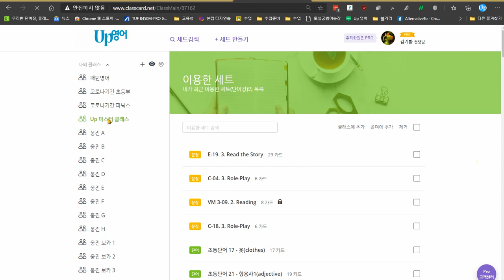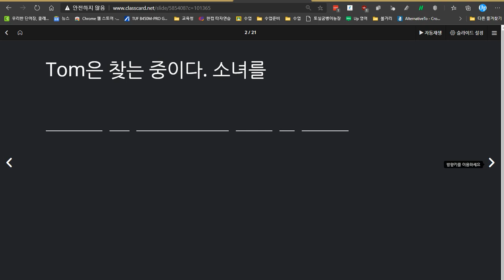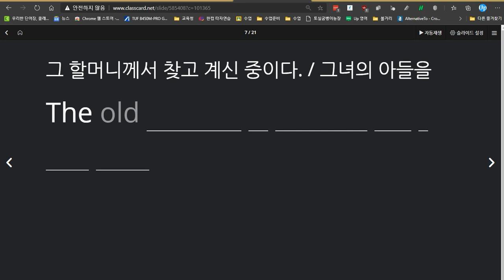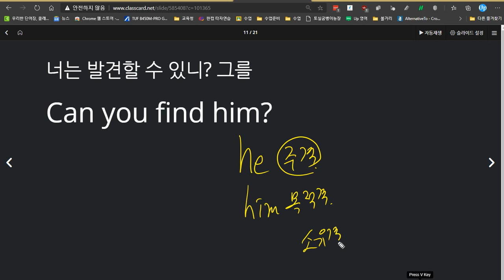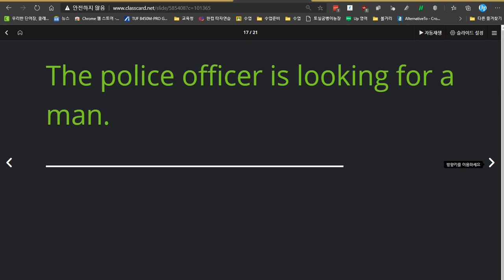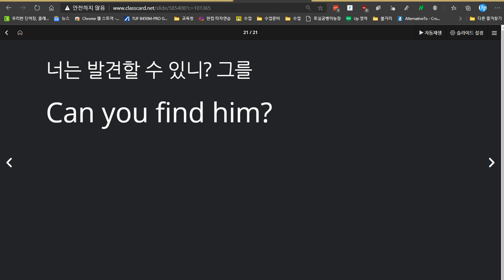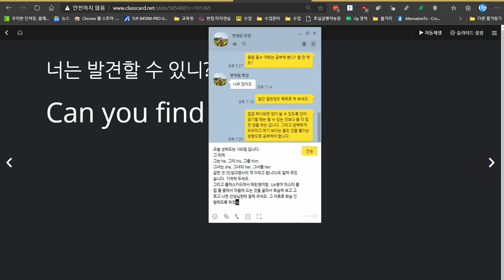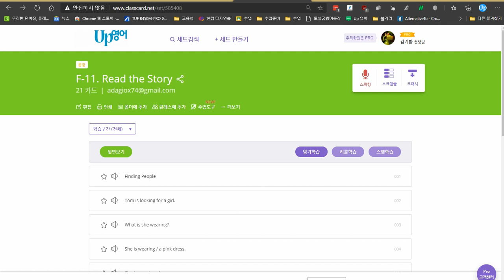변채원 2020 12 09 칭찬 성취도 100점 추가 학습 자료 소개 뒷부분에 녹화 정지를 하지 않아서 필요없는 부분 녹화 되었음